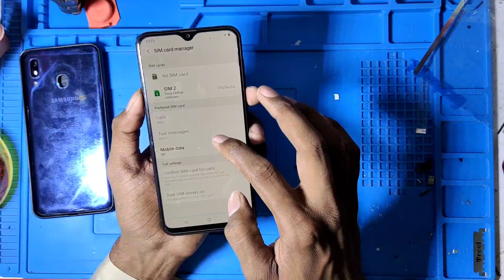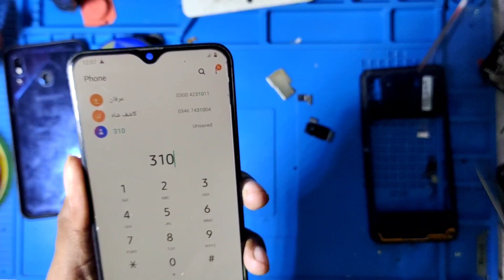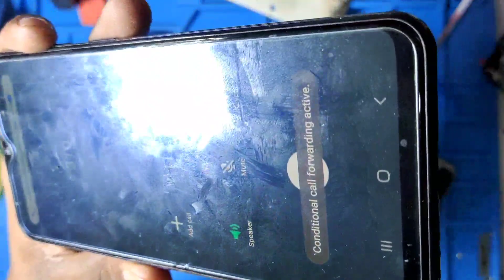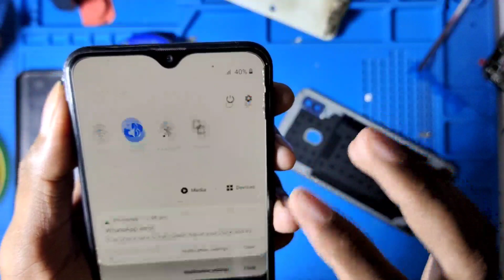Samsung A20 NoService Emergency Problem With Hitng Problem solution 1000% Done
Hi Friends, how are you i hope you all will be well and in this video I am going to show you Samsung Galaxy A20 Singnal Problem solution